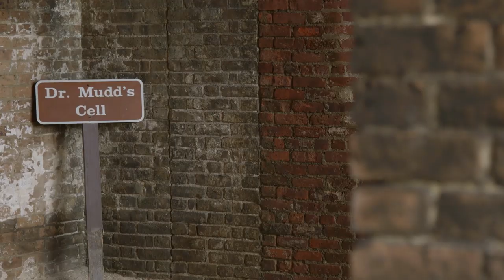Dry Tortugas National Park | Florida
Welcome to Dry Tortugas National Park – a small group of seven islands off the Florida Keys with bird and marine life sanctuaries and one of the largest coral reefs in the world. Jack and Colton will be exploring the history of this island and scuba diving for the very first time!

Rock the Park taps into America’s love affair with our national parks. In this awe-inspiring and entertaining series our hosts, Jack Steward and Colton Smith, come face to face with nature and some of the most amazing places on earth.